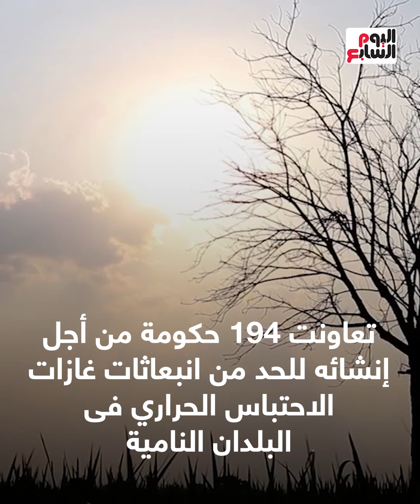صندوقا المناخ الأخضر والخسائر والأضرار.. لأول مرة منذ 27 عاما والأمم المتحدة تصفها بالقرار التاريخى